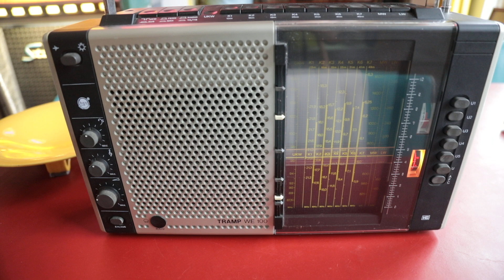Tramp WE 100; 1979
Duitse wereld ontvanger.
Fragment NL Radio.